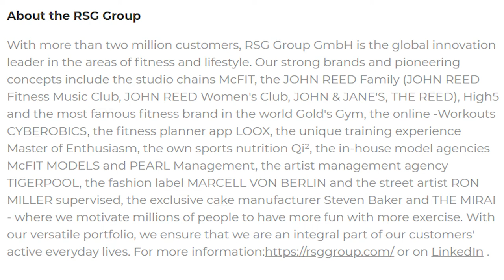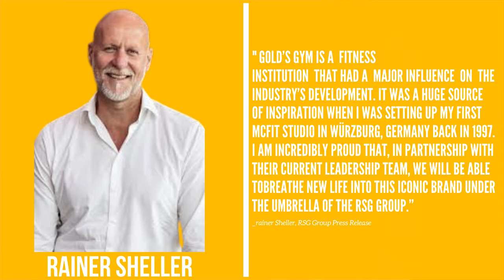Who Bought Out Gold's Gym | Chapter 11 Bankruptcy | Coronavirus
QUESTION OF THE DAY:
TIME STAMPS:
0:00 Intro
0:25 What Happened? What lead to Gold's Gym declaring bankruptcy
0:25 Who is RSG Group?
0:27 My Opinion
0:46 What happened? Coronavirus and shutdowns lead to Gold's Bankruptcy
2:00 Who Bought Gold's Gym? RSG Group Bought Gold's from HRT Holdings
2:20 Who is RSG Group? A German-based fitness and lifestyle company
2:49 Rainer Schaller is the founder of RSG group and McFit Gyms in Germany
3:40 RSG Press Release
5:40 Rainer Shaller Quote from the RSG Group Press Release
6:28 Dallas Business Journal from Adam Zeitsiff the Ceo of Golds Gym
7:00 My Opinion. Can Gold's Gym Bounce back from Chapter 11 Bankruptcy?
8:35 Question of the Day: Can Golds recover from Bankruptcy?
9:00 Total Body Training online Program
THINGS YOU NEED TO KNOW:
SOCIAL for Total Body Training
On May 4, 2020, Golds Gyms Declared Chapter 11 Bankruptcy which was in part due to the shutdowns Caused by the Corona Virus. Part of their restructuring plan was to sell Golds to the highest bidder. The highest bidder ended up being German-based company RSG. In this episode of Total Body Training, we answer the following questions.
What happened? Who Is RSG Group? And What is my opinion?
On this channel, we go over fitness tips, trends, and tutorials to help you stay informed and get in shape.

Watch the video to learn more about this topic
Links:
RSG Press Release about their acquisition of Golds Gym
Iconic Gold's Gym to be acquired by German fitness group for $100 million